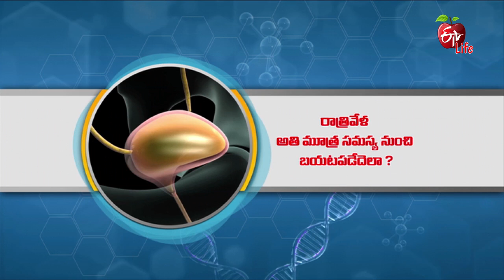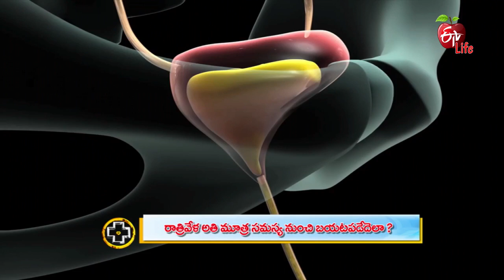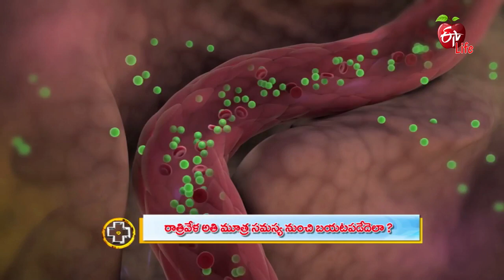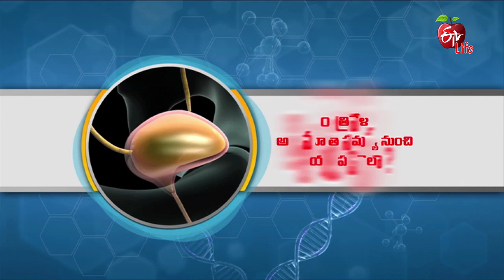Waking up to Pee at Night? | Aarogyamastu | 02 Oct 2018 | ఆరోగ్యమస్తు